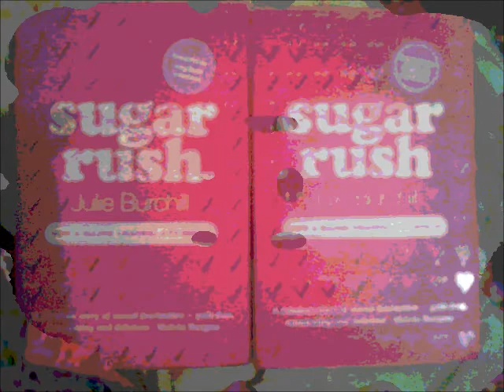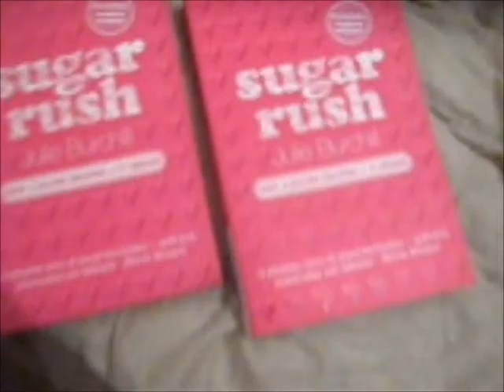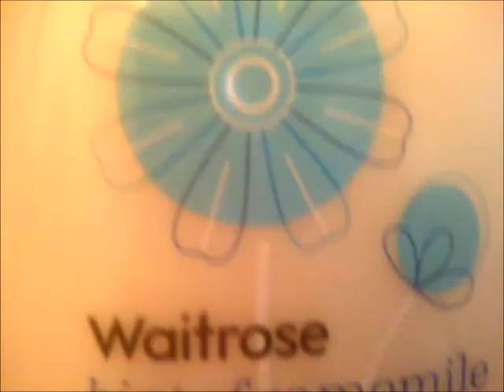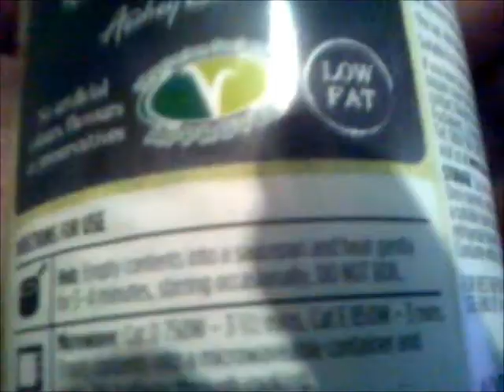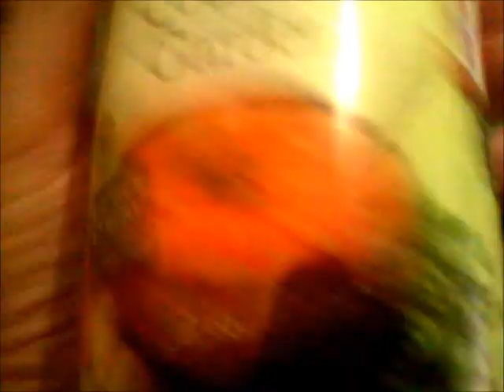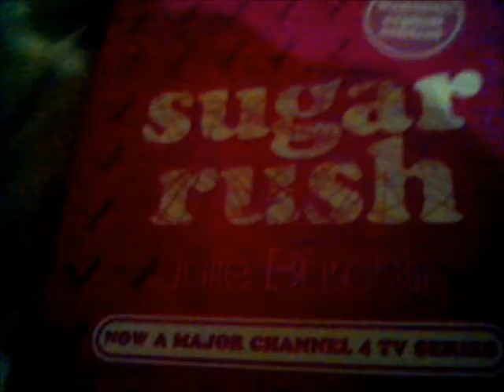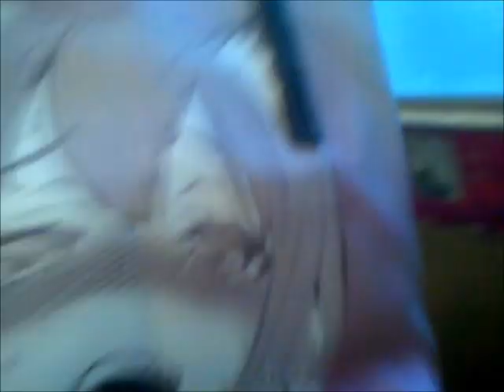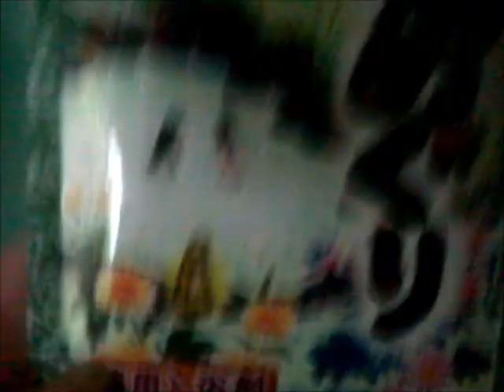Start of June Vlog & Haul.Waitrose goodies. Rescued a Bee. Bath Times. ~ ASMR Daisies.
Anyone who enjoys just seeing the relaxing ASMR inducing daisies can go straight to: 30:34. Also some may like the slight relaxation of the water sounds in the 2nd Bath Time that is shown immediately in front of the daisies clip. Can't get out to shops, or haven't been able to recently with the lockdown in place, so not much of haul to show except my weekly shop at Waitrose, so hope some may enjoy the vlog type filming, the flowers and wildlife etc.